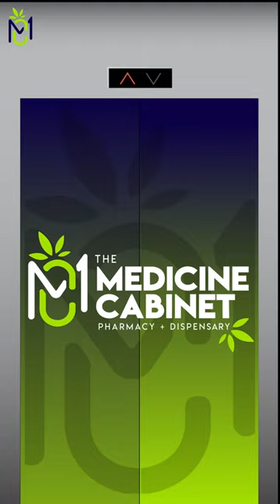Terpene Talk Ep.2 - Caryophyllene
Let The Medicine Cabinet teach you about different types of terpenes in Terpene Talk! A series that talks about the benefits of terpenes and the different types of terpenes there are. In this episode, they talk about the Caryophyllene Terpene!